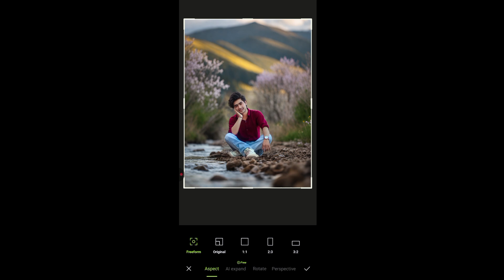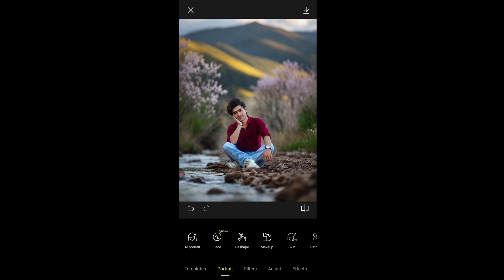Hypic AI Photo Genrator Tutorial | One Click Photo Editing App | Hypic Photo Editor Prompt 2025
Prompt
mountain, sky, river, tree, flowers

cinematic photo editing tutorial
hypic app
photo editor